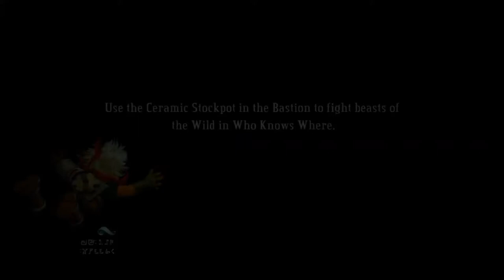[dansk/danish] Let's play Basion del 11: stock pot/who knows where del 2